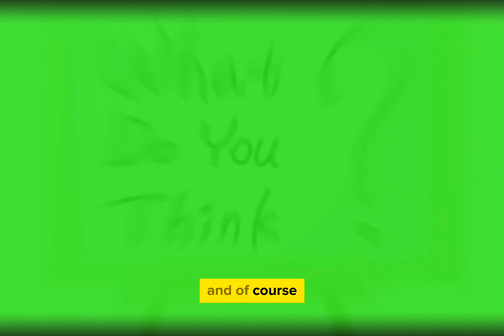“I STILL CANT GET OVER HER “Justin In Tears As He Sites Selena With Benny Blanco Cuddling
The content is based on celebrity vibes and lifestyle.Hope you really enjoy them, you can check my channel for more updates and celebrity news.